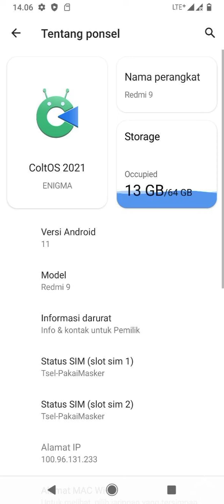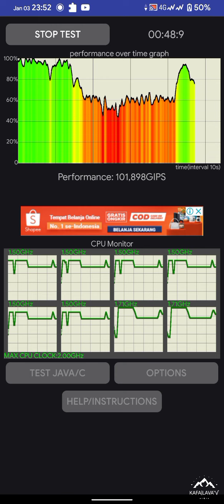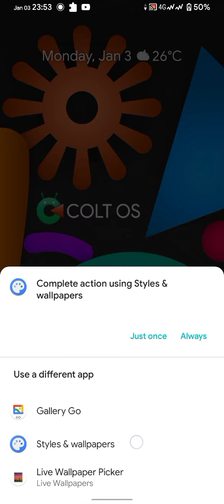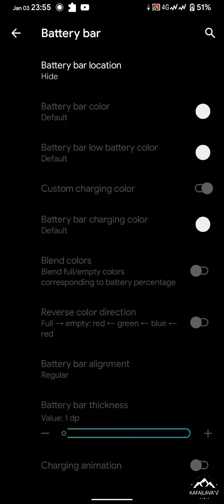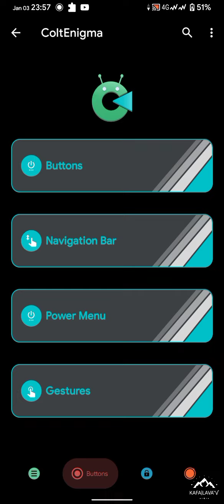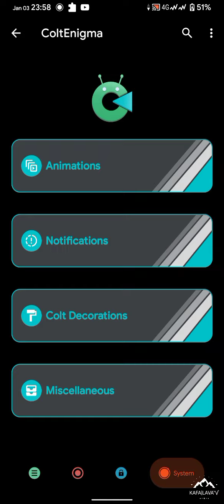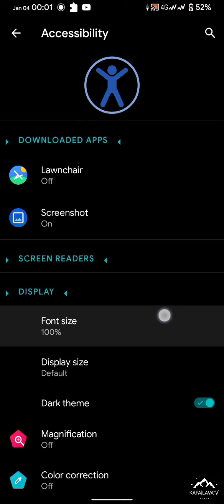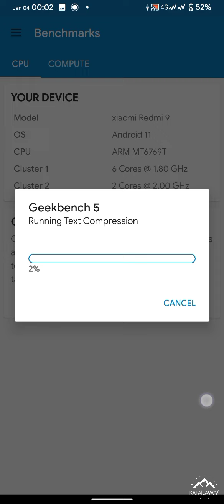Reviews Custom ROM ColtOS Enigma Android 11 Redmi 9 I 9 prime |Poco M2 | smooth Full Custom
🆕 ColtOS - UNOFFICIAL | Android 11.
📅 Released: 15/08/21'

🆑 Changelog:
• August Security Patch
• USB Tethering Fixed
• Minimum Brightness Reduced
• Blur Enabled, But Disabled By Default
• Gapps Build

⁉️ Flash Steps:
• Take IMEI Backup(don't complain if you don't take backup and lose imei)(also store backup on pc or somewhere safe)
• Flash your Device Respective FW From here
• Reboot To Recovery
• wipe Dalvik/Art, Cache, Format Data -- yes
• Flash rom in recovery

By  @zubairk22
📌 Join @sharereviewcustomromR9
📌 Follow @sharereviewcustomrom